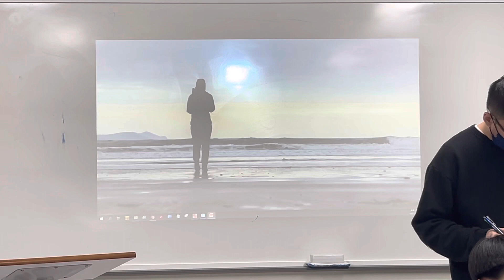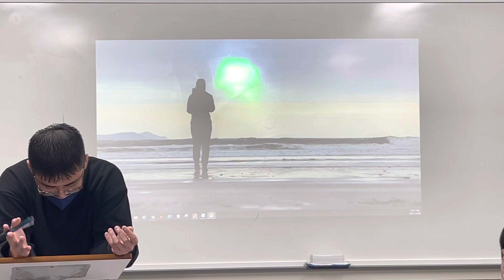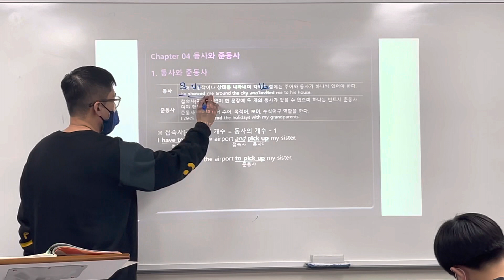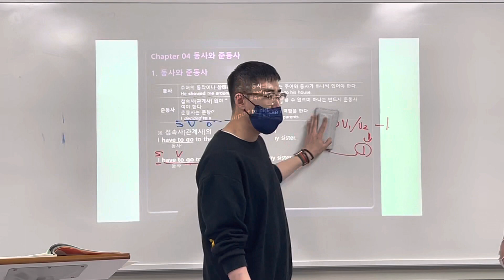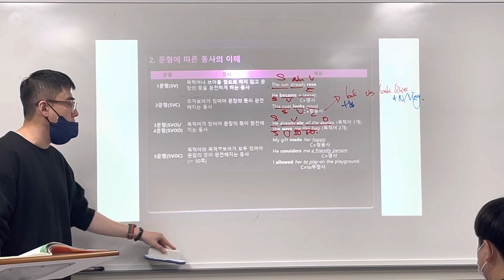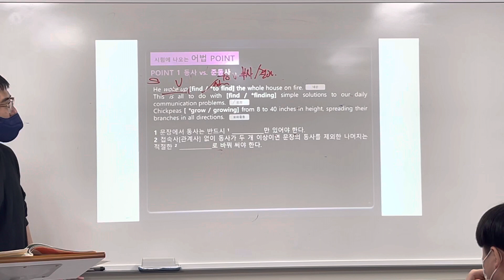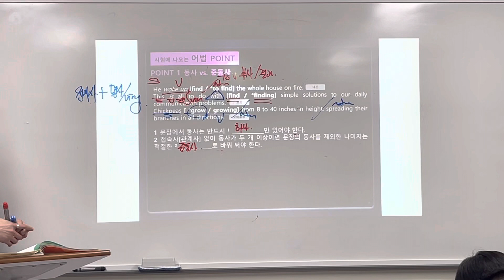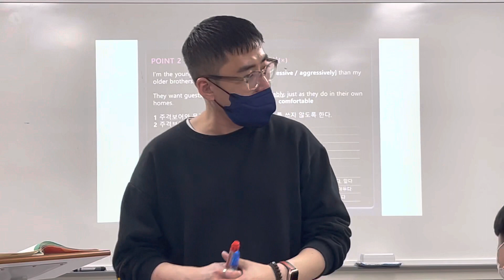21_12_06_예비고1MK1_구문독해_카노T(1/2)